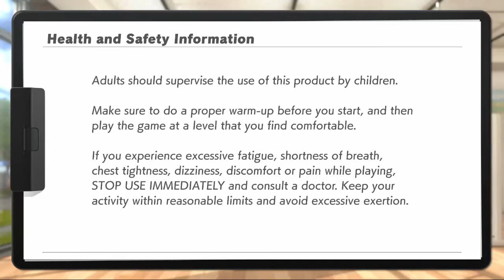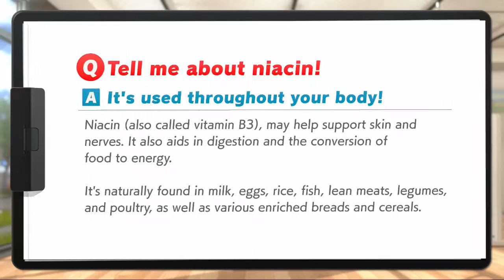NS Ring Fit Adventure - Day #268 - World 63: Fitness Master Lv. 354 (Part 1)